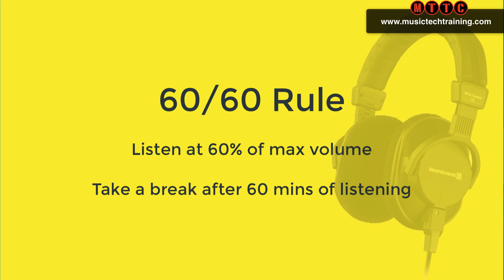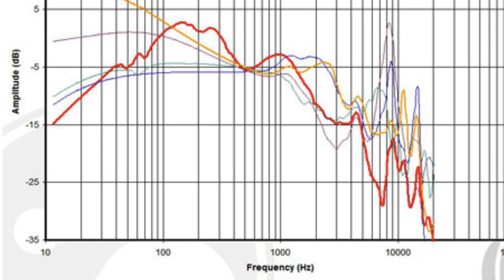Producing With Headphones | How to Mix Your Music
Producing With Headphones

In this video I will be sharing my thoughts on whether or not you should be mixing your tracks in headphones. I also cover the 60/60 rule so check it out.

I will be making videos on the following topics at some point:
maschine mk3
type beat
beatmaking
maschine
fl studio
trap beat
native instruments
producer
beats tutorial
ableton
music production
beat tutorial
trap beat fl studio
how to start making beats
midi
making a trap beat
studio
beat
samples
musician
akai mpc live
sample kits
free type beat
how to make a trap beat
fl studio 12
hip hop
melody
reason 10
rap beat
rap
music
fl
pro tools
ableton push 2
mpc
rap beats
beats
logic
making beats
hip hop beats
maschine mk3 beat making
producer kits
free samples
sample packs
mpc live
new pop music
maschine mk3 sampling
beatmaker
komplete kontrol mk2
flute type beat
soulful sample
making a beat fl studio
studio cookup
sampling
stock plugins
native instruments maschine mk3
beat making
stock plugins only
hip hop beat making
fl studio stock
ableton live
beatmaking videos
beat making software
propellerhead software
beat maker software
komplete kontrol
trap tutorial
beat breakdown
maschine mk3 performance
beat making tips
trap beat from scratch fl studio
how to make better beats
making a beat
trap beats
flute rap beat
drum kits
beat making video
beat making in fl studio
how to make a beat from scratch
making a beat on a free beat maker
native instruments maschine
making a trap beat in fl studio
beat making tutorial
make a beat from scratch
easy way to make beats
beat maker
music producer
making a trap beat from scratch
hip hop soul beat
online beat maker
superfast beatmaking
online beat making
how to start making music
10 minute beat
music producing
free online beat maker
lofi hiphop
akai mpk-249
akai mpd-226
stock plugin
beat making: go hard
flute type beat tutorial
beat making using maschine mk3
hip hop maschine mk3
hip hop soul sample beat
hip hop soul sample beat making using maschine mk3
komplete ultimate
solar guitars
neumann
logic pro x
presonus
usb audio interface
recording guitar
cubase
audio technica at2020
studio monitors
how to build a studio
adam audio
recording studio
studio setup
home recording studio
home recording
studio one
neve
music production
recording vocals
audio technica
recording
how to rap
making music
studio equipment
microphone
music studio
studio
room treatment
analog
mixer
vocals
recordingrevolution
home studio setup
adam audio t5v
focusrite scarlett
pro tools
studio headphones
logic
yamaha ns10
home studio
mixing
apollo 8
krk kns 6400
studio recording
audio interface
daw
my studio
hs5
recording drums
garage studio
audio technica microphone
mpc renaissance
condenser
u87
mic pre
samson c01
krk headphones
pro tools vs Cubase
digital audio workstation
pro tools vs logic
pre amp
mixing room
krk systems
hs7
neumann u87
krk rokit
avid pro tools
ableton live
recording studio tour
focustrite scarlett solo
best midi keyboard
recording revolution
yamaha motif xf
acoustic panels
music production equipment
studio monitor
acoustic treatment
midi keyboard
what you need for a home studio
music studio setup
home studio gear
home studio monitors
best home studio setup
how to record music
best home studio
best monitor speakers
my home studio setup
building home studio
sound proofing
my home studio
music equipment
diy home studio
how to build a home recording studio
building a home studio
diy home recording studio
how to build a home studio
how to set up a home studio
music producer
tips for rappers
tips for singers
how to build a bedroom studio
music gear
bass traps
bedroom studio
home studio for rappers
how to set up a music studio
studio leads
m-audio 49es
condensor microphones
recording room
krk 8s
rokit 6's
rokit 8's
rokit 5's
krk 5's
krk 6's
large diaphragm
gear collection
studio goals
external mic preamps
home studio treatment
what studio equipment do i need
gear for home studio
wiring your studio
recording guitar home studio
how to record guitar at home
home music studio tips
how to turn my bedroom into a studio
budget home studio setup
what studio gear do i need
what studio gear should i buy
home studio for singers
what do i need in my home studio
what do you need in a home studio
singers home studio
universal audio apollo twin quad core
studio for beginners
auralex acoustic foam
bedroom recording studio
what equipment do i need?
audio interface preamps
how to build a home studio on a budget
everything you need to record at home
your home recording studio
my home studio set up
recording home studio